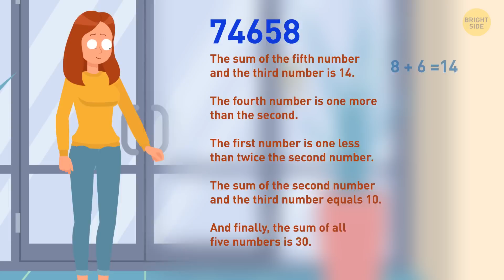Can You Crack These 14 Riddles Without Breaking a Sweat?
Rosy and Peter, both of them pathological liars,  are having a date. The waiter asks their age. Peter says, “I’m definitely not over 30.” Rosy replies, “I’m 28, and Peter is at least 5 years older than me.” Peter adds, “No, Rosy is at least 29.” If you can figure out their actual ages without having to pause the video, you must have the superpower of analytical thinking. It's rare that someone can solve logical puzzles like that easily.